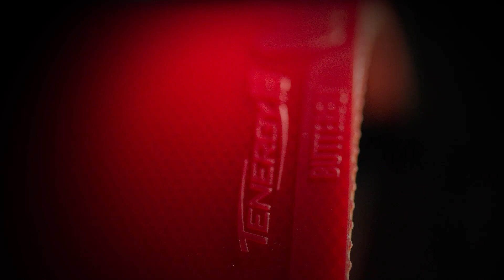Naomi Pranjkovic vs Elena Zaharia | WTT Youth Contender Havirov | U17 GS SF